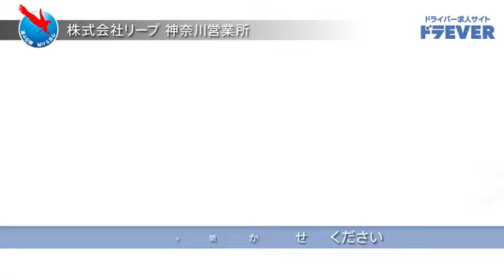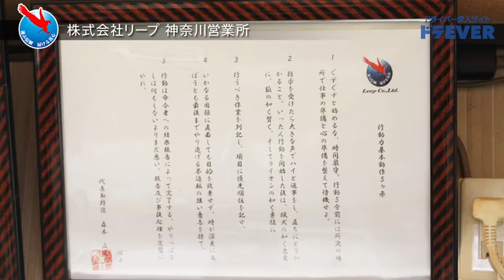ドライバー求人 ドラEVER「株式会社リープ 神奈川営業所 様」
▼▼株式会社リープ　神奈川営業所 様の求人情報はこちら▼▼